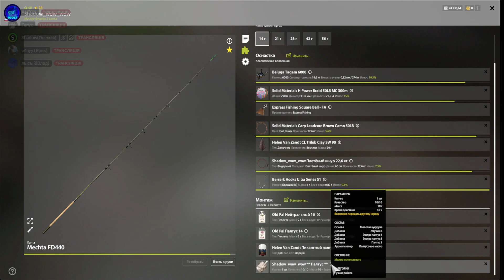оз.Медное / НЕПЛОХАЯ ТОЧКА / 10.10.2024